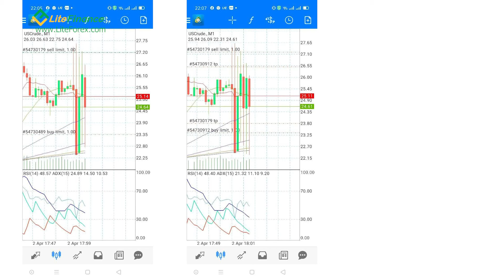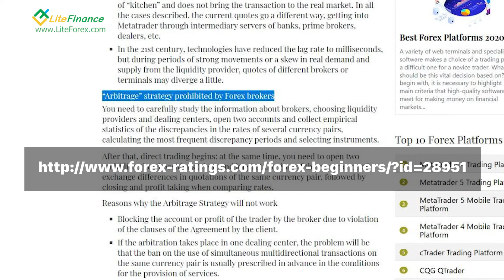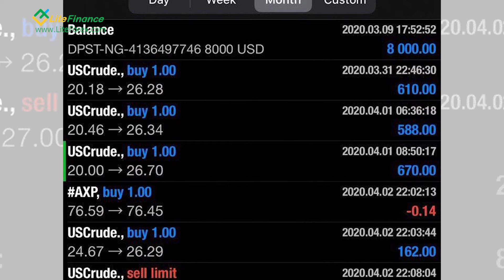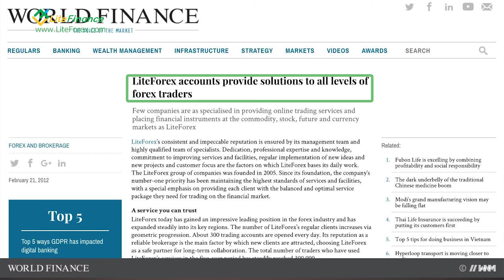Giải Thích Vấn Đề Lỗi Giá Dầu Ngày 02/04/2020 | LiteForex